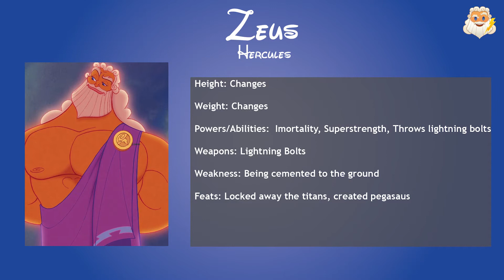Disney Character Highlight: Zeus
Will this literal god be able to destroy the bracket with his bolts, or will the results be